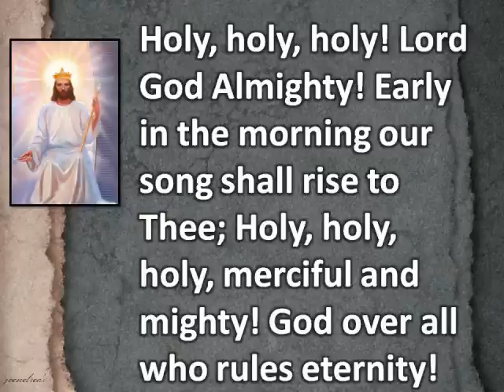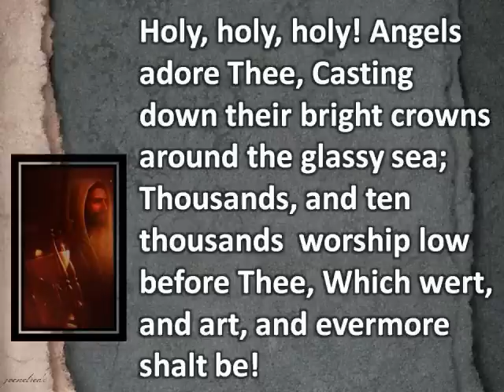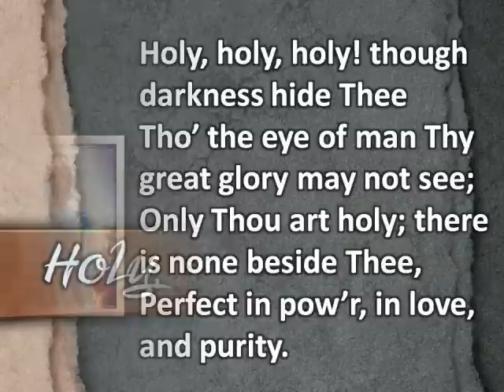Holy, Holy, Holy.wmv